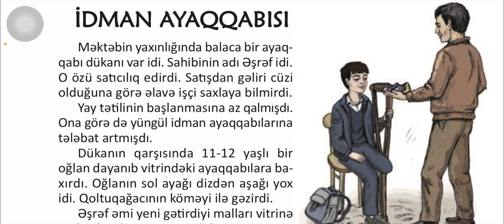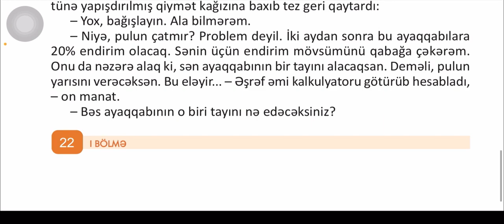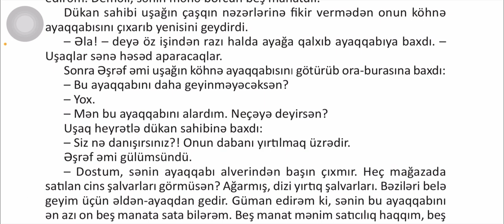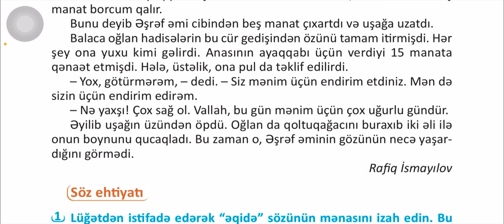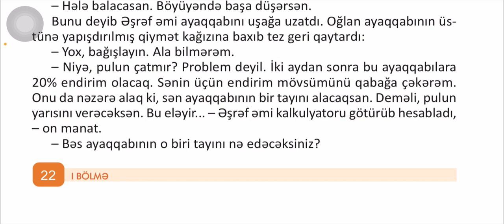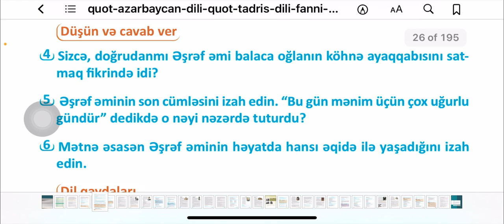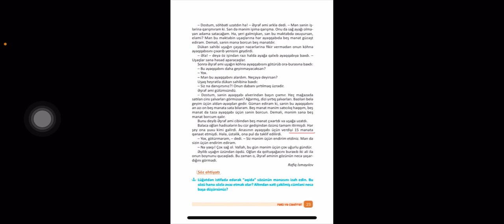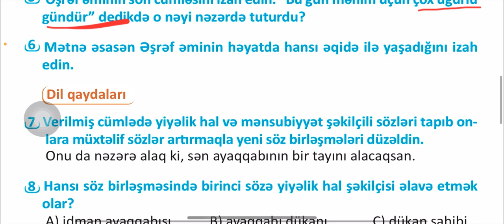6-cı sinif Azərbaycan dili “İdman ayaqqabısı” mətni I hissə (Çinarə Tağıyeva)